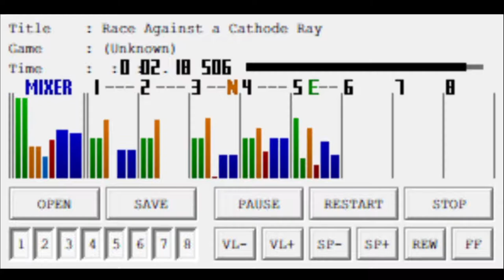VinsCool - Race Against a Cathode Ray (Nintendo SNES/SFC Rearranged)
A very cool TIA tune from VinsCool that I thought would do well as a techno-style SNES tune, particularly in the style of Kenji Yamazaki. I left out the last two channels here, which I could imagine would be used for sound effects. I consider this a rearrange since I changed many notes to use more of the sharp/flat keys.